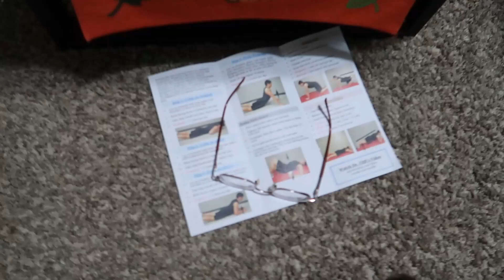Making lunches and doing dishes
I had to go back to work today. It was okay. The people missed me the most of course. Everyone was happy to see me back. Then I came home and made lunches for Skyler and myself for tomorrow. Then I did some dishes and that was about my day.